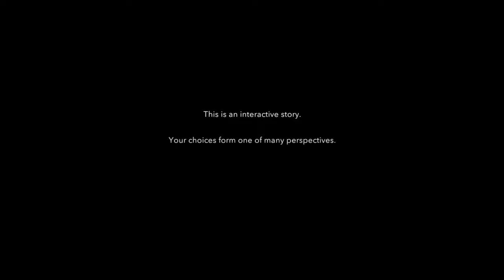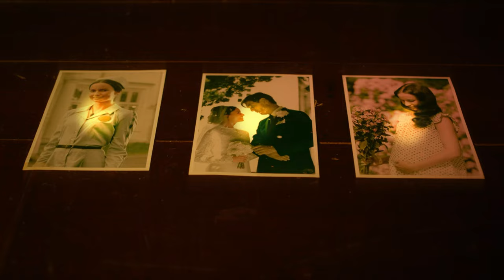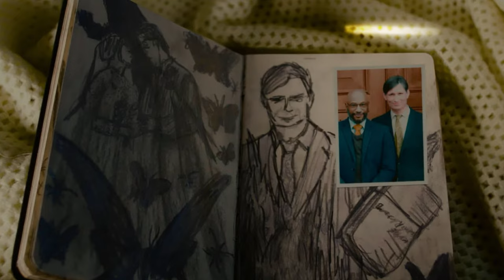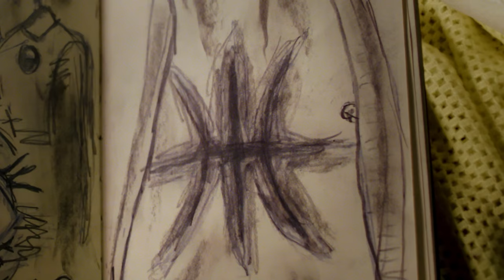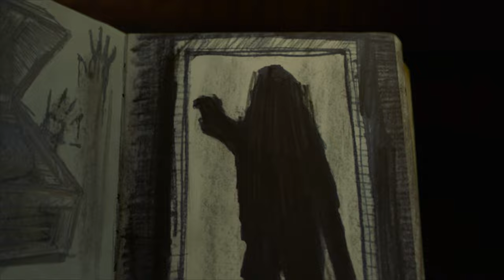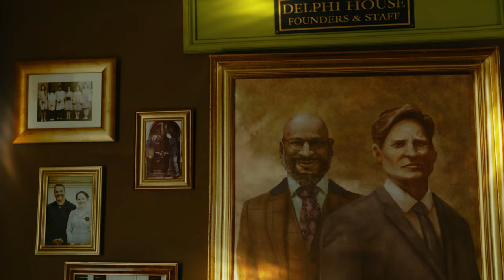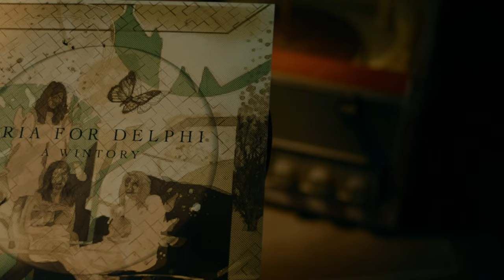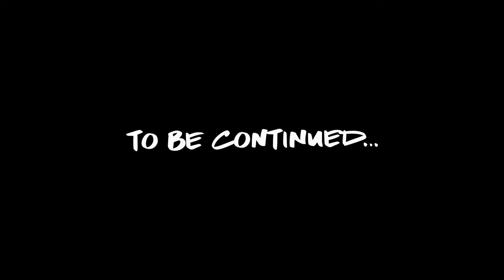This is definitely different... | Erica - Part 1 (PS5)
We play a live-action interactive THRILLER titled Erica, where we make choices at critical story junctures to steer which branch of the narrative will unfold.

This video contains graphic scenes which may be disturbing for some viewers.

Hardware:
Sony PlayStation 5
Elgato HD60 X External Capture Card
Shure SM7B Cardioid Dynamic Vocal Microphones
Blue Compass Microphone Boom Arm
Focusrite Scarlett 2i2 USB Audio Interface
Cloud Microphones - Cloudlifter CL-2 Microphone Activator
Acer Predator Orion 3000 PO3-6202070S

Processor & Memory:
- 10th Generation Intel Core i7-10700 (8-Core) Processor
- 16GB DDR4 2666MHz RAM

Graphics & Video:
- 8GB NVIDIA GeForce RTX 2070 SUPER
- Gameplay Resolution: 4K (3840x2160)

Storage:
- 2TB 7200RPM SATA Hard Drive
- 256GB NVMe M.2 Solid State Drive

About Carissa and David:
We're Carissa and David, two Melbournians here to play some video games. We do gameplay walkthroughs from beginning to end.